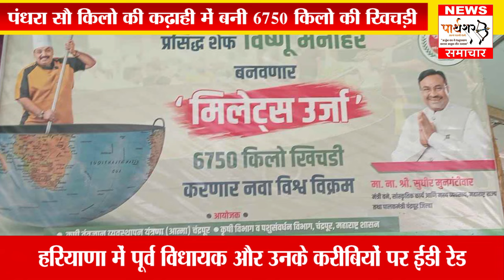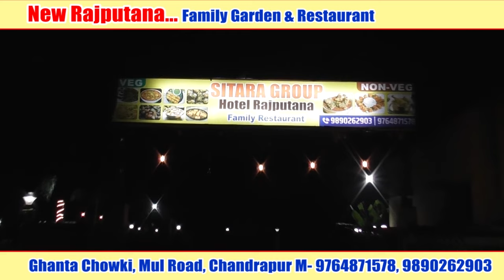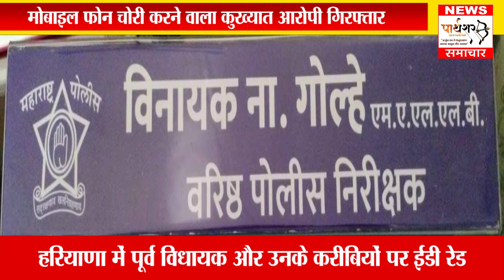पंधरा सौ किलो की कढ़ाही में बनी 6750 किलो की खिचड़ी।मोबाइल फोन चोरी करने वाला कुख्यात आरोपी गिरफ्तार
[05/01, 1:58 pm] Sunil Office: *पंधरा सौ किलो की कढ़ाही में बनी 6750 किलो की खिचड़ी*

चंद्रपुर के चांदा क्लब ग्राऊंड में चल रहे चांदा एग्रो 2024 में शुक्रवार 5 जनवरी को 1500 किलो की कढ़ाही में प्रसिद्ध शेफ विष्णु मनोहर 'मिलेट्स ऊर्जा' अर्थात मिलेट्स का उपयोग कर 6750 किलो की खिचड़ी बनाने का नया विश्व रिकार्ड स्थापित किया। राज्य के वन, सांस्कृतिक कार्य और मत्स्य व्यवसाय मंत्री तथा जिले के पालकमंत्री सुधीर मुनगंटीवार के मार्गदर्शन में कृषि तंत्रज्ञान प्रबंधन यंत्रणा, चंद्रपुर व कृषि विभाग व पशुसंवर्धन विभाग के संयुक्त तत्वावधान में चांदा क्लब मैदान पर दोपहर 12 बजे विष्णु मनोहर आत्मा संस्था के सहयोग से 'मिलेट्स' की खिचड़ी बनाई गई। प्रधानमंत्री नरेंद्र मोदी ने वर्ष 2023 वर्ष 'मिलेट वर्ष' के रूप में घोषित करने के बाद मनोहर ने मिलेट्स का प्रचार करने वर्षभर अलग-अलग शहरों में 12 मिलेट्स के पदार्थ तैयार करने का संकल्प लिया था। अब तक नागपुर, औरंगाबाद व नाशिक में उन्होंने मिलेट के विविध पदार्थ तैयार किए है।

खिचड़ी में 850 किलो बाजरी, मुंगदाल 215 किलो, चावल 215 किलो, शेंगदाना 215 किलो, फूलगोभी 150 किलो, प्याज 150 किलो, गाजर 150 किलो, 40 किलो धनिया, तेल 45 किलो, नमक 20 किलो, हल्दी 15 किलो, मिर्च पाउडर 20 किलो, गरम मसाला 20 किलो आदि का उपयोग होगा। साथ ही इसे बनाने के लिए 600 किलो सूखी लकड़ियां लगेगी। नागपुर, औरंगाबाद, पुणे, नाशिक, जलगांव, दिल्ली जैसे शहरों में हुए विविध कार्यक्रम में कढ़ाही आकर्षण का केंद्र रही। देवी अन्नपूर्णा की कृपा से इस कढ़ाही में अब तक 65 हजार 600 किलो का अक्ष बनाकर नागरिकों में वितरित हुआ है और कई रिकार्ड भी बनाए हैं। अब जल्द ही इस कढ़ाही में रामजन्म भूमि अयोध्या में महाप्रसाद बनाया जानेवाला है।
[05/01, 2:03 pm] Sunil Office: *मोबाइल फोन चोरी करने वाला कुख्यात आरोपी गिरफ्तार*

दिनांक 01 जनवरी 2024 को शाम  6:30 बजे के आसपास, शिकायतकर्ता  राजकुमार सुरेश मिश्र पुलिस स्टेशन अंबाझारी, के प्रभात रेस्टोरेंट, देसी शराब दुकान के सामने से गुजरते समय किसी अज्ञात आरोपी ने उनकी जेब से वन प्लस नॉर्ड लाइट 5जी मोबाइल कीमती 25,000/- रुपये चोरी कर लिया. शिकायतकर्ता द्वारा दी गई शिकायत के आधार पर पुलिस स्टेशन अंबाझरी में मामला दर्ज कर त्वरित संज्ञान लिया गया और जांच टीम के साथ शिकायतकर्ता द्वारा दिए गए हुलिये के आधार पर जब आरोपी की तलाश की गई, तो दिए गए विवरण के अनुसार आरोपी को अंबाझरी टी-पॉइंट के पास देखा गया था, आरोपी को संदेह के आधार पर हिरासत में लिया गया था। जब उसका नाम, पता पूछा गया तो उसने अपना नाम प्रशांत जोंधल बताया। गहनता से पूछताछ करने पर आरोपी ने उपरोक्त अपराध कबूल कर लिया है। उक्त अपराध में अभियुक्त को गिरफ्तार कर शिकायतकर्ता का चोरी हुआ मोबाइल फोन कब्जे में ले लिया गया और आगे की कार्यवाही की जा रही है।